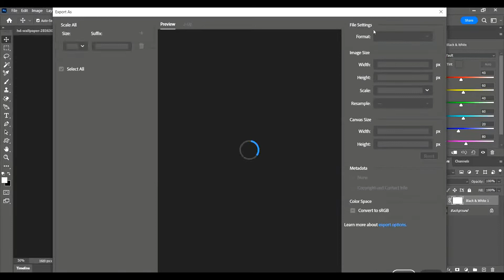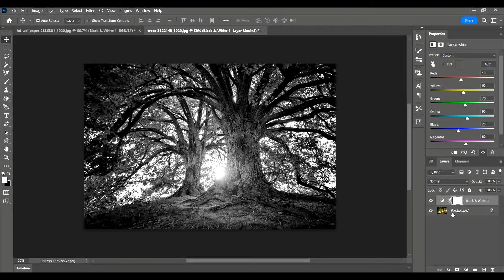Turn an image black and white using Photoshop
Learn how to turn an image to black and white using Photoshop 2023.

Tutorial for absolute beginners.

Images: Pixabay